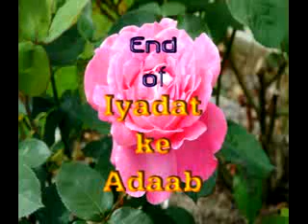Ayadat ke adaab 03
The rewards for visiting the sick are great in both number and magnitude. The Prophet Muhammad said:
"If a man calls on his sick Muslim brother, it is as if he walks reaping the fruits of Paradise until he sits, and when he sits he is showered in mercy, and if this was in the morning, seventy thousand angels pray for him until the evening, and if this was in the evening, seventy thousand angels pray for him until the morning." (Al-Tirmidhi)

And he, Heavenly Salutations be upon him, also said:
"Whoever visits a sick person is plunging into mercy until he sits down, and when he sits down he is submerged in it." (Silsilah Al-Saheehah)

And the Prophet also said:
"Whoever visits a sick person or visits a brother in Islam, a caller cries out to him: 'May you be happy, may your walking be blessed, and may you occupy a dignified position in Paradise.'" [Al-Tirmidhi